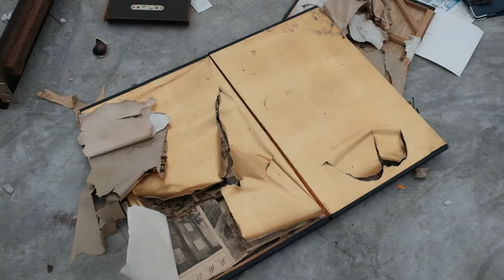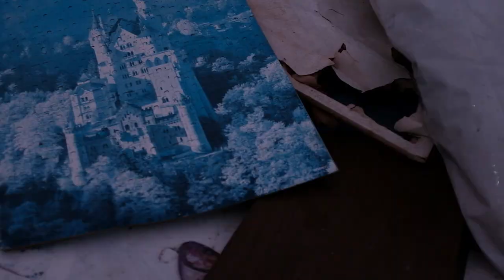all that remains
somewhere in the vicinity of bangkok, thailand, -in an area not quite rural and not quite urban- lies a rectangle of concrete over which an industrial building used to hang. on this concrete are an assortment of objects from a land far away. their personal or functional value has been long forgotten; they have been left here to dry in the sun and soak in the rain and dry in the sun again.